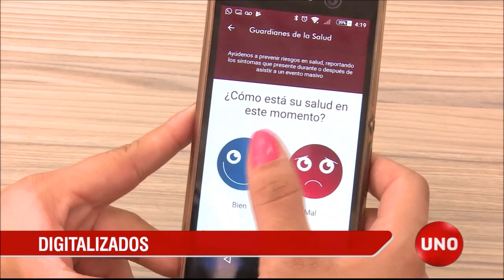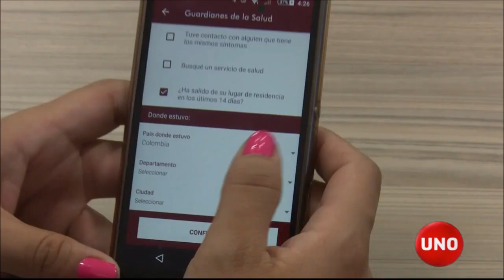La aplicación para revisar la salud durante actos públicos del Papa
Durante la visita del Papa Francisco a Colombia y por la semana siguiente los asistentes a las misas y recorridos del santo padre podrán ser guardianes de la salud con la aplicación que el Instituto nacional de Salud dispuso para que reporten si durante los eventos religiosos se sienten mal de salud o ven que alguien puede tener una enfermedad contagiosa en medio del tumulto de personas..